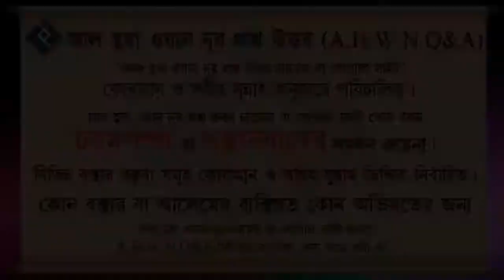অন্যকে উৎসাহিত করার জন্য প্রকাশ্যে দান করার ফজিলত ᴴᴰ┇শায়খ আব্দুল মালিক বিন ইদ্রিস